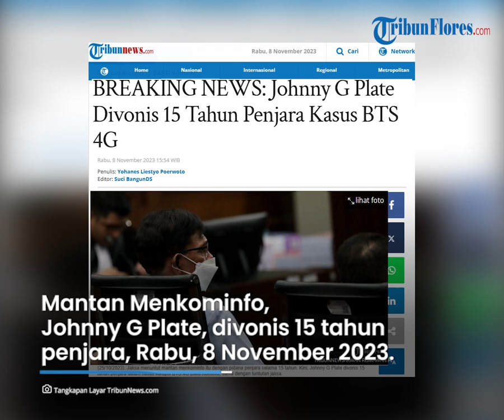BREAKING NEWS: Johnny G Plate Divonis 15 Tahun Penjara dan Denda Uang Rp 1 Miliar Kasus BTS 4G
TRIBUNFLORES.COM - Mantan Menteri Komunikasi dan Informatika (Menkominfo), Johnny G Plate, divonis 15 tahun penjara dalam kasus korupsi BTS 4G Bakti Kominfo.

"Menjatuhkan pidana kepada terdakwa selama 15 tahun dan denda Rp 1 miliar dengan ketentuan jika denda itu tidak dibayar, akan diganti dengan pidana kurungan 6 bulan," kata hakim di Pengadilan Tipikor, Jakarta pada Rabu (8/11/2023).

Johnny G Plate juga diminta uang pengganti Rp 15,5 miliar dan harus diganti dalam tenggat waktu sebulan semenjak putusan dibacakan.

Artikel ini telah tayang di Tribunnews.com dengan judul BREAKING NEWS: Johnny G Plate Divonis 15 Tahun Penjara Kasus BTS 4G,

Penulis: Yohanes Liestyo Poerwoto
Editor: Suci BangunDS
VP: Ian Taopan